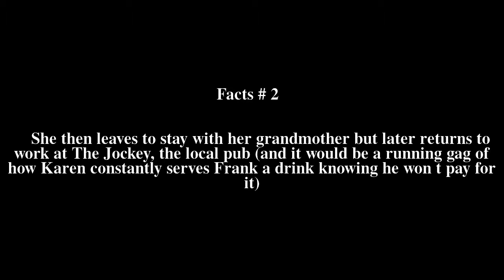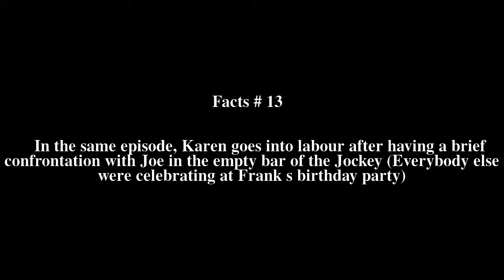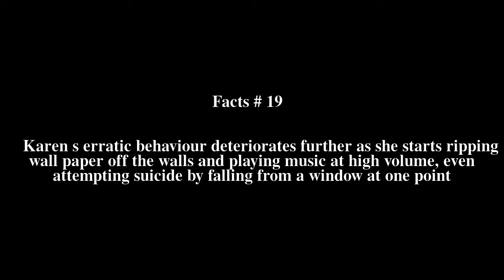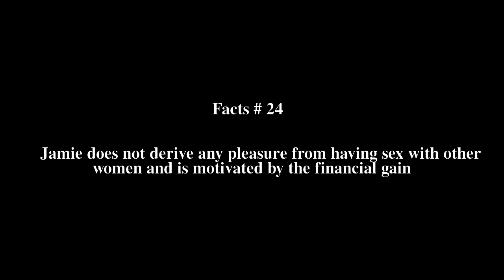Karen Maguire Top # 53 Facts